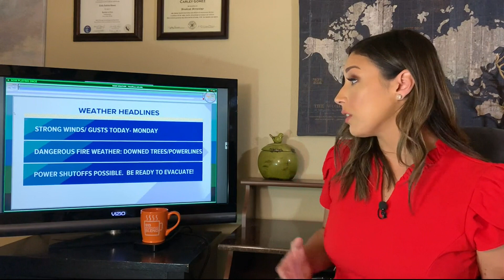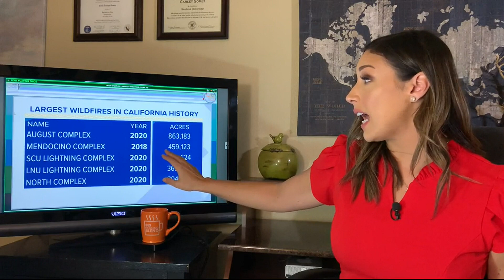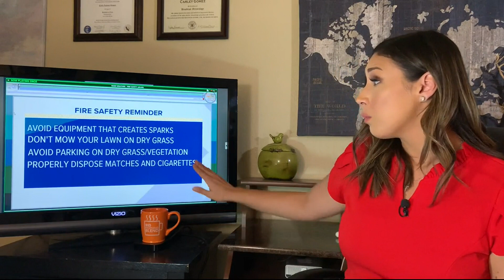Sacramento Valley and most of Northern California remain under a Red Flag Warning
The National Weather Service continues to issue a Red Flag Warning for much of Northern California. Learn more about the weather systems affecting the decision for the warning.